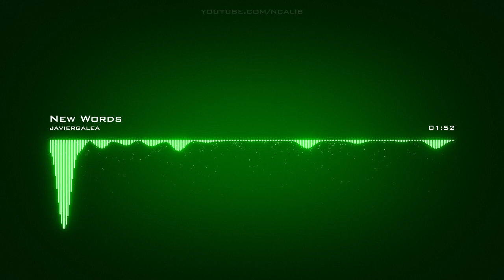javiergalea | New Words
Artist: javiergalea | Track: New Words